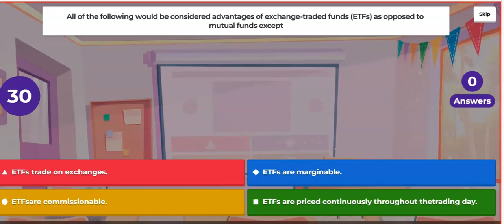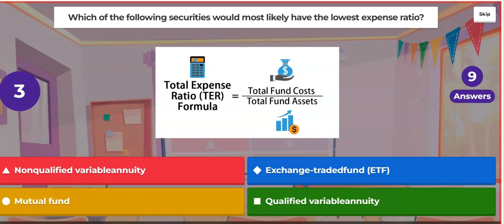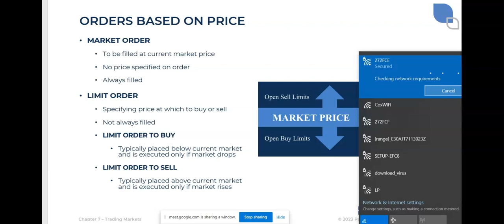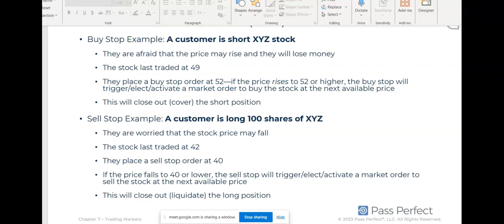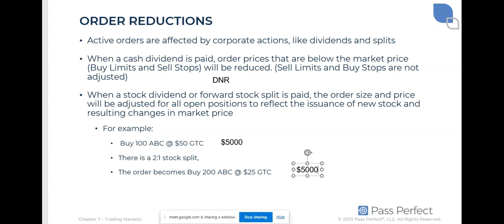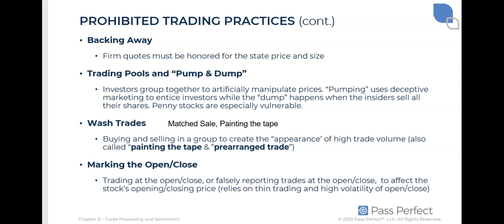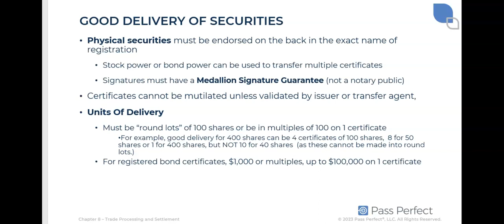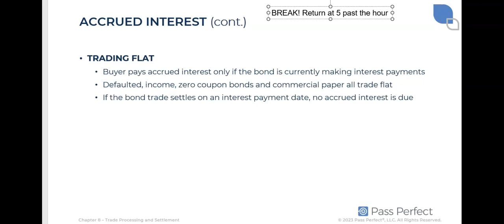SIE Review Day 7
GBS261, 13 September 2023.